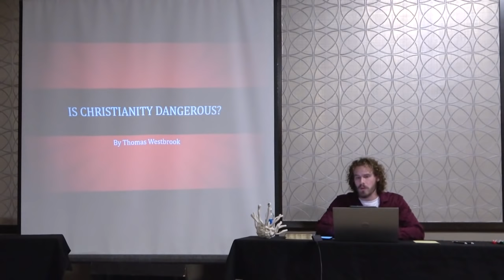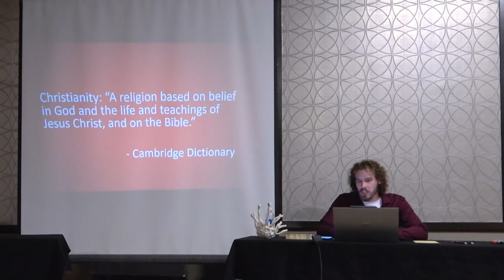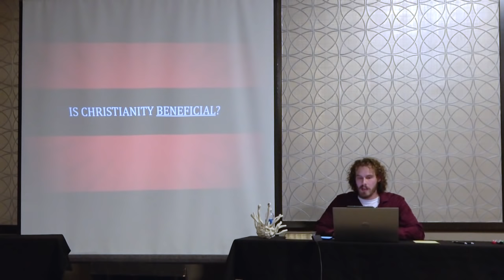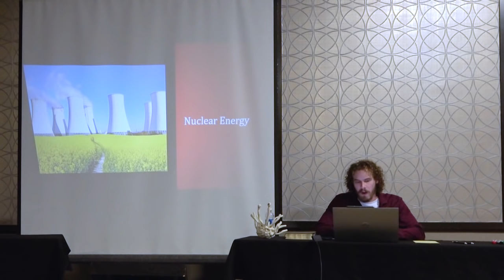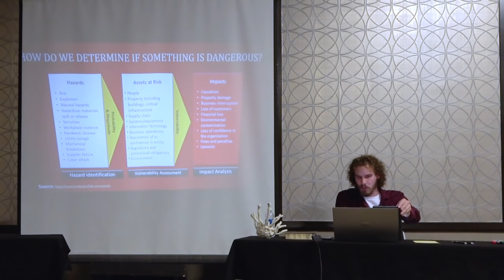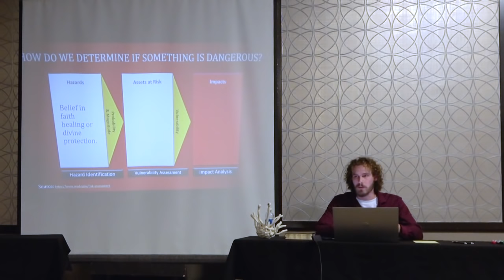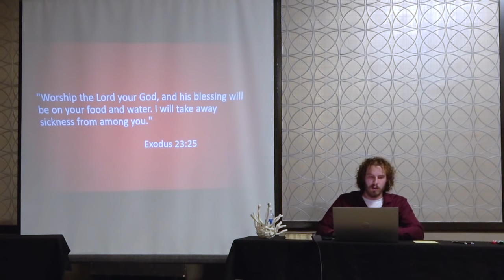DEBATE: Is Christianity Dangerous? | Inspiring Philosophy Vs Holy Koolaid | Podcast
A special thanks to Eric Murphy & Holy Koolaid for editing this video! Please join us in giving a special thanks to them by visiting them to say great work!

Rules for chat & MDD more broadly:
--If you agree to come onto MDD and then back out on us, you agree to find someone competent to take your place.

OUR CHANNEL/PODCAST & HOW TO SUPPORT IT:

My name is James and I'm a PhD student in psychology in Colorado, US. In my own academic journey, some academics have become closed to controversial people or topics being hosted/debate. My goal is to provide a non-partisan and truly-tolerant debate platform that welcomes everyone.

If this resonates with you personally, consider supporting our neutral platform in one of the following ways: